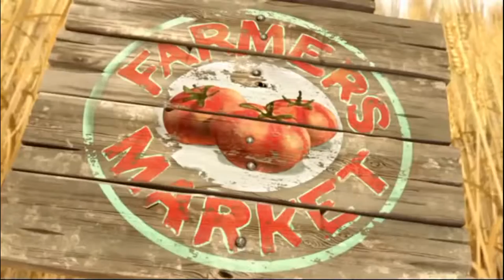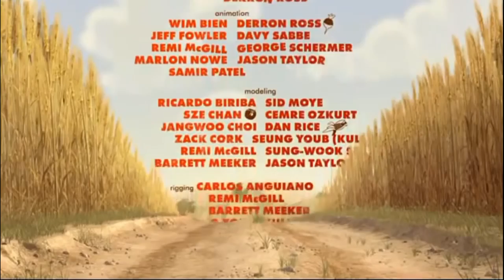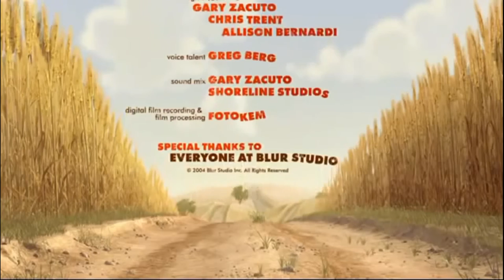2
Animation Movies 2015 Full  Movies 2015 Full   GOPHER BROKE   Funny Cartoons Short Film